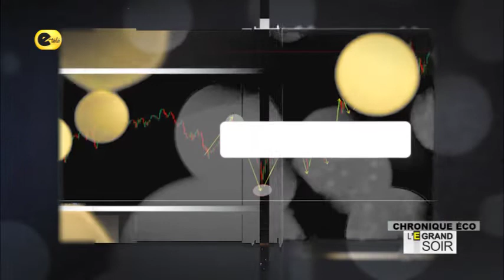Bénin : Remboursement inédit et anticipée d'emprunts obligataires sur la BRVM